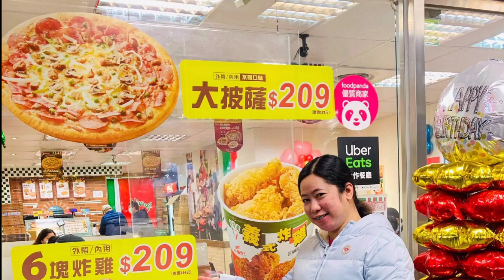NAPOLI PIZZA BIRTHDAY PROMO start MARCH 04,2021 UNTIL MARCH 17,2021 ||ANGIE BLANCAFLOR VLOGS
NAPOLI PIZZA BIRTHDAY PROMO..START TODAY MARCH 04,2021 UNTIL MARCH 17,2021...

1 LARGE PIZZA any flavor - 209nt

6pcs. FRIED CHICKEN - 209nt

FRENCH FRIES - 29nt

1 BIG ANY KIND OF SOFTDRINKS - 29nt

GRAB IT GUYS AT ANY BRANCH OF NAPOLI UNTIL PROMO LAST.